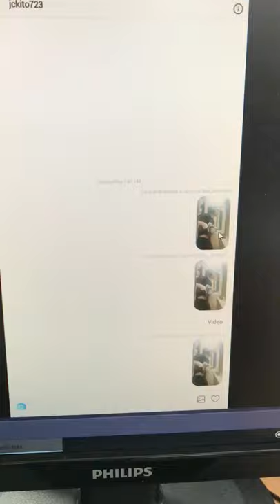22750040 879624715538851 7252992138399449088 n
Warrior Grec Deputy Ilias Kasidiaris.